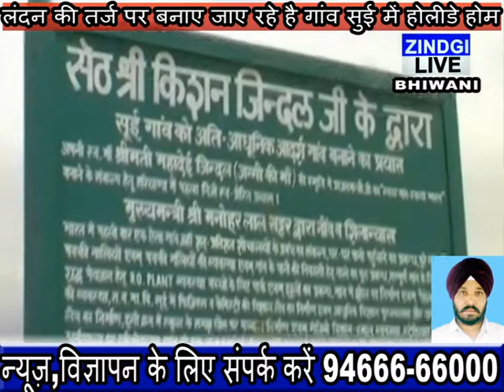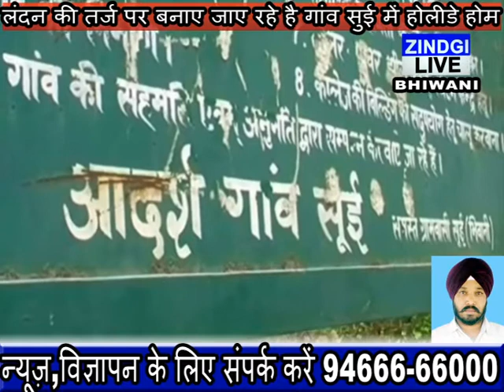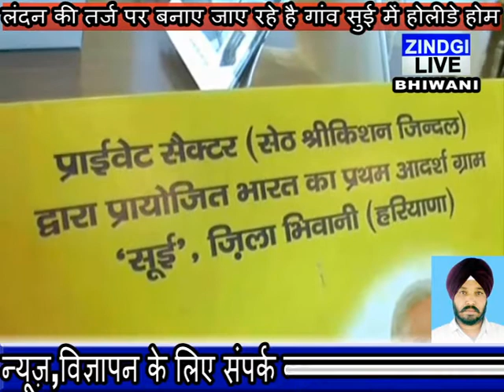LANDAN KI TARJ PAR vill sui mei holyday home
ZINDGI LIVE BHIWANI
लंदन की तर्ज पर बनाए जाए रहे है गांव सुई में होलीडे होम व कैरावैन
16 एकड़ जमीन पर विदेशी तर्ज पर पर्यटन स्थल को विकसित करना लक्ष्य
बिना सरकार प्रशासन की मदद के बनाया आदर्श गांव, फिर भी अधिकारियों ने  किया परेशान
गोद लिए गांव में भी नही है इतना विकास, खुद के पैसे से सेठ ने करवाया सूई में विकास
प्रधानमंत्री के आहवान पर धनाढ्य लोगों की मदद से गांव सूई बना आदर्श गांव
13 करोड़ की लागत से गांव के मुलभूत विकास कार्य हुए पूरे
गांव को पर्यटन हब के रूप में विकसित करने के लिए करोड़ों के कार्य प्रस्तावित
आप जो नजारा देख रहे है वह किसी शहर का नहीं है बल्कि भिवानी के एक ऐसे गांव का है जिसमें एक सेठ ने अपनी मेहनत एंव करोड़ो रूपये लगाकर इसे आदर्श गांव बनाया है। गांव की इंटर लॉकिंग सडक़े, झील , ऑडिटोरियम, लंदन की तर्ज पर होली डे होम एंव कैरावैन से सुशोभित किया जा रहा है। जिसमें उसने 15 करोड़ की राशि खर्च की है। सांसद, विधायकों एंव मंत्री के गोद लिए हुए गांव में विकास कार्य न के बराबर है जबकि गांव सुई में जो विकास कार्य किए गए है उन्हें देखकर हर कोई हैरान है
 प्रधानमंत्री नरेंद्र मोदी के आहवान पर  प्राईवेट सैक्टर द्वारा प्रायोजित भारत के प्रथम आदर्श गांव सूई आज किसी पहचान का मोहताज नहीं है। क्योंकि इस गांव में छह किलोमीटर के लगभग ब्लाक की गलियां, प्रत्येक घर में शौचालय, 150 के लगभग स्ट्रीट लाईट सहित सभी मुलभूत सुविधाएं बगैर सरकारी सहायता के मौजूद हैं। वर्ष 2015 में प्रधानमंत्री नरेंद्र मोदी द्वारा देश के आर्थिक रूप से सक्षम लोगों से गांव को गोद लेकर आदर्श गांव बनाने का आहवान किया गया था। जिससे प्रभावित होकर गांव के मूल निवासी उद्योगपति सेठ श्रीकिशन जिंदल ने गांव को गोद लेकर विकास कार्यों की झड़ी लगा दी। अपनी माता की स्मृति में गांव के मुलभूत ढांचे को खड़ा करने के लिए उन्होंने अब तक 13 करोड़ रुपये गांव के विकास में खर्च करके गांव को आदर्श गांव के रूप में स्थापित किया है।
 वी ओ 1:-सेठ श्री किशन जिंदल के भतीजे व गांव के विकास कार्य की देखरेख करने वाले सेठ जगमोहन जिंदल गांव के विकास का नक्शा दिखाते हुए बताते हैं कि गांव को जल्द ही एक पर्यटन स्थल के रूप में विकसित किया जाएगा। इससे जो आय होगी, उसका प्रयोग गांव के विकास कार्यों में होगा। इसके लिए बाकायदा गांव में चिल्ड्रन पार्क व झील का निर्माण किया जा चुका है। इस झील में नौकायन की सुविधा भी उपलब्ध है।
वी ओ 2:-अब तक लगभग 13 करोड़ रुपये की लागत से गांव में लगभग छह किलोमीटर की सडक़ें, स्टेडियम, बस शैल्टर, कालेज बिल्डिंग, जिम्रेजियम हॉल, सरकारी स्कूल में कम्प्यूटर व साईंस लैब, प्रत्येक घर में शौचालय, 150 स्ट्रीट लाईटें ,होलीडे होम, वाटर पार्क, वाटर पाईप लाईन का कार्य करवा चुके हैं। इसके अलावा 40 किलोवॉट उत्पादन क्षमता का सोलर प्लांट भी सार्वजनिक भवनों को बिजली आपूर्ति के लिए लगाया गया है। उन्होंने यह भी बताया कि जल्द ही 10 लाख रुपये की लागत से गांव में उच्च क्षमता वाले आर.ओ.प्लांट की स्थापना भी की जाएगी तथा पर्यटन की दृष्टि से होलीडे होम का निर्माण भी किया जाना प्रस्तावित है।